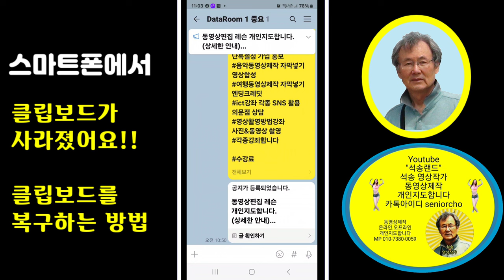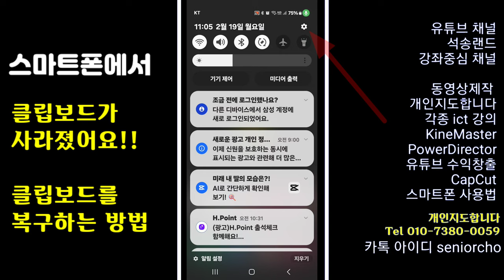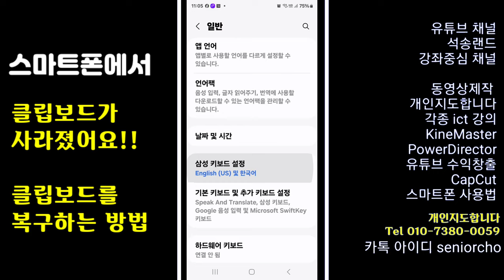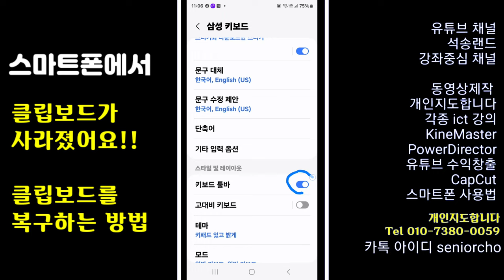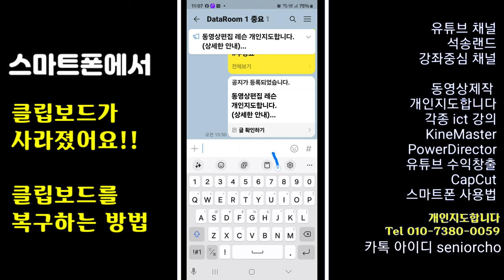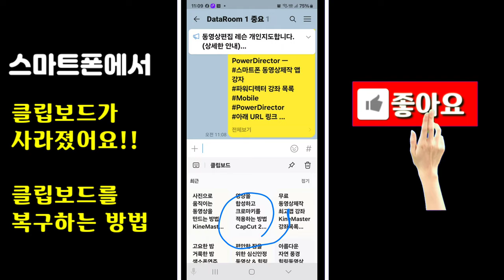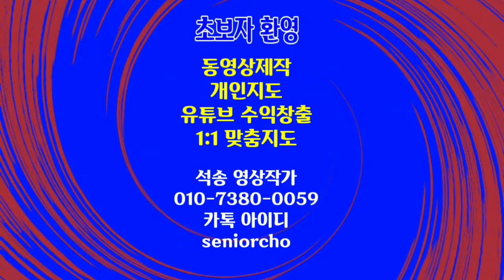스마트폰에서 클립보드 복구하는 방법 삭제된 클립보드 재설정하는 방법 Clipboard 설치 방법 클립보드 설치 방법 Clipboard 복구하는 방법 사라진 클립보드 재설정 방법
스마트폰 클립보드 복구하는 방법
스마트폰에서 클립보드가 사라졌어요 클립보드 복구하는 방법  삭제된 클립보드 재설정하는 방법 Clipboard 설치 방법 클립보드 설치 방법 Clipboard 복구하는 방법

ㅡㅡㅡㅡㅡㅡ

ㅡㅡㅡㅡㅡㅡㅡㅡㅡㅡ
4시간에 동영상제작 기법 배우고 유튜브에 올리고 홍보방법까지 배웁니다.

4시간 개인지도 받으면 파워디렉터

ㅡㅡㅡㅡㅡㅡㅡㅡ